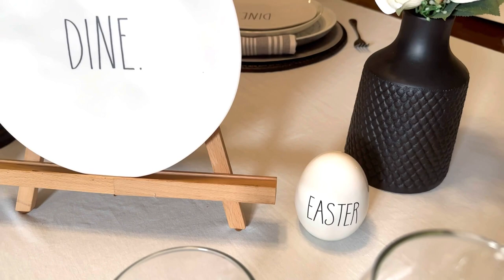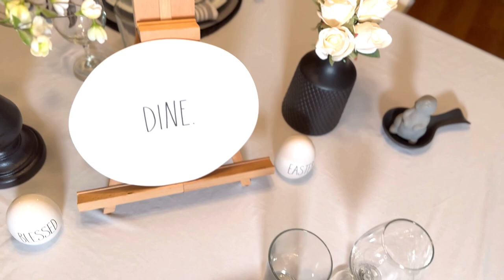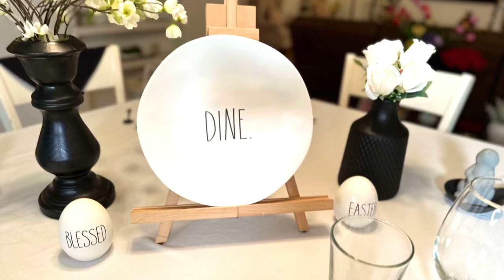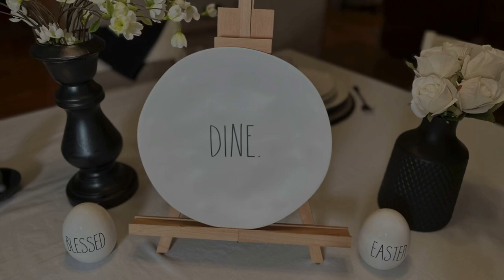A Table TO DINE FOR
If you were here for the first time, I hope you enjoy this video. This video is a tablescape video. It is a part of the collaboration series called Tablescape Tuesdays.  In this week’s tablescape I am using a plate set that is labeled DINE. It is the feature of my table this week. Hence the name TO DINE FOR.  As I prepare this minimalist table, I try to use the blacks and greys as my pops of color against the white and of course a few naturals embedded within. I hope you enjoy this simple table. If you enjoy this video, I hope you consider subscribing to my channel and don’t forget to hit that notification bell so that whenever I upload new videos on a Tuesday and a Friday, you will be notified. ￼.

This collaboration is hosted by @TheGraceLifeDIYHomeDecor and @AmethystAdventures

tablescapetuesdays23 tablescapetuesdays23